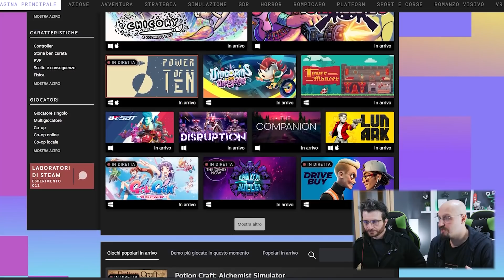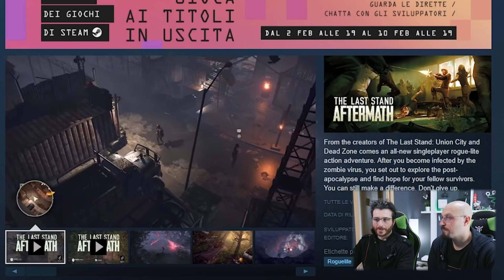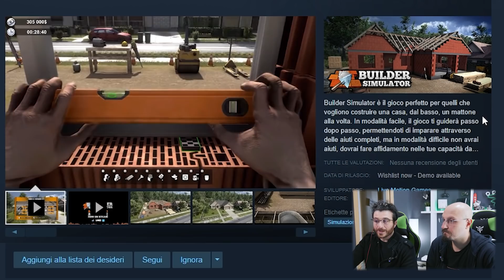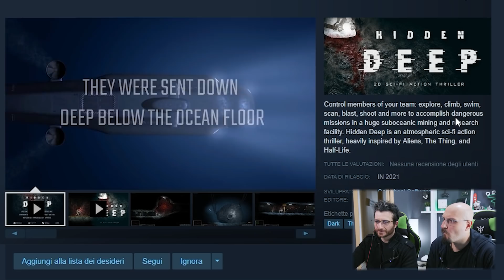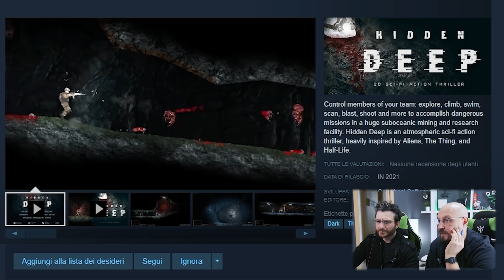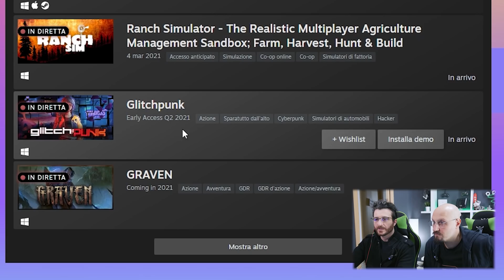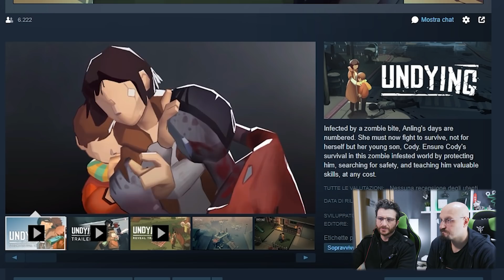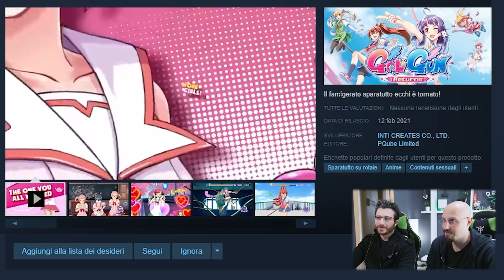I NUOVI GIOCHI DI STEAM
Ha inizio un nuovo anno e anche se siamo ancora a Febbraio non mancano di certe novità video ludiche. E dove trovare delle nuove uscite interessanti se non su STEAM ! Il nostro duo di intrepidi giovani attempati, si sono avventurati come 2 riders , nei sobborghi della piattaforma alla ricerca di nuovi titoli da provare.